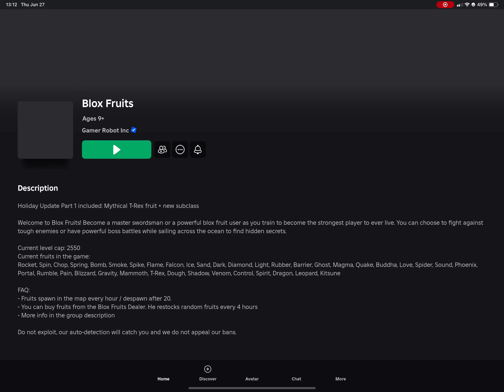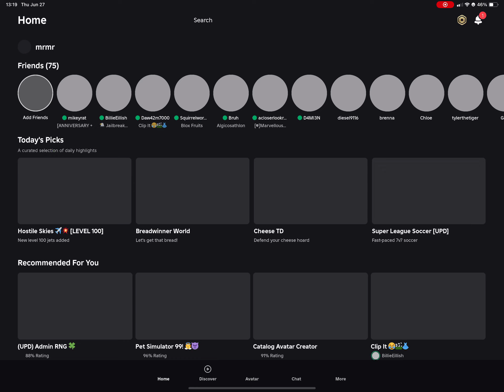1v1ing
we are back with some more blox fruits hope you enjoy